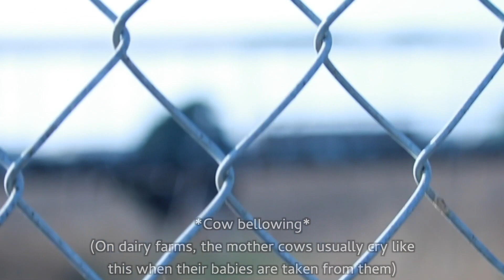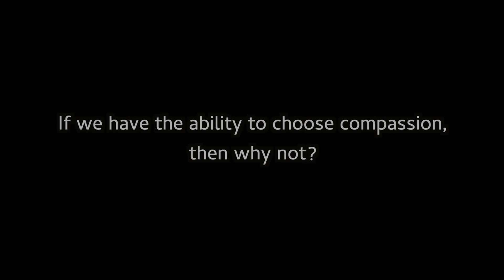Dairy Industry Exposed: Watch This If You Consume Dairy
"First off, shoutout to my friend Robin (an amazing vegan and animal rights activist, go follow her on Instagram @rearnakedrobin) who previously went to dairy farms in Ontario, CA and exposed the cruelty these innocent animal’s face.

This was filmed at 5 surrounding farms in Ontario, CA.

Sadly, this is standard practice and not even the worst there is. The dairy industry are one of many cruel industries that exploit and violate animals.

Summary of the process:
Cows are mammals, meaning they carry their babies for around 9 months like us. After giving birth, they have their babies stolen from them so we can take milk that was meant for their calf. If they have a male calf, then they’re either killed immediately or taken to a veal crate, later to be slaughtered. If they’re a female calf, then they face the same fate as their mother; forcibly impregnated (raped) over and over until they can no longer produce.
Downer cows are those that become crippled under their own weight and are also sent to slaughter along with those who are no longer “valuable”.

One doesn’t need to love animals in order to respect them.

Please feel free to dm me on Instagram (@ArianaXxAzoulai) if you need any help with going vegan and getting involved for the animals!💗🌱 We need vegans just as much as we need animal rights activists. Check out @vegan_batgirl and @agriculture_fairness_alliance on Instagram for info on how the government is bailing out these cruel industries